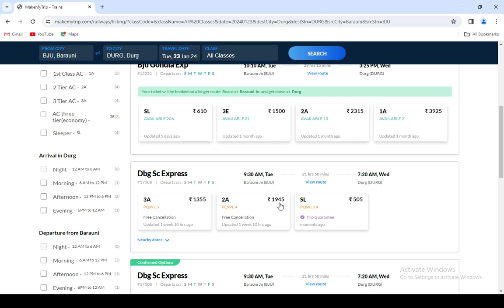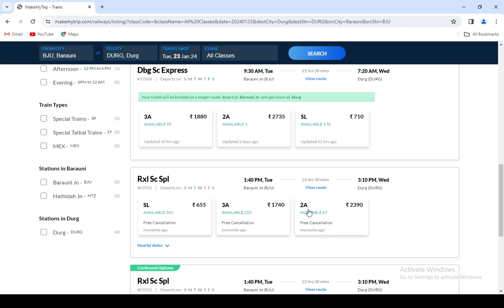barauni to durg train , barauni to durg train ticket price , barauni to durg by train , barauni